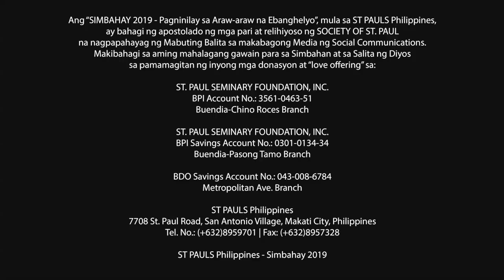Simbahay I Miyerkules ng Ikapitong Linggo sa Karaniwang Panahon I Pebrero 27, 2019